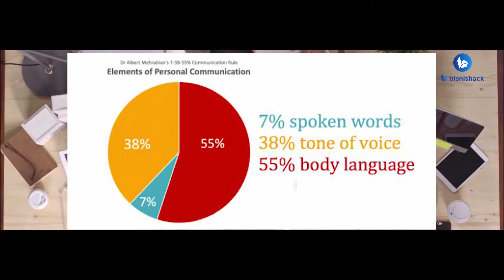Alasan Karyawan TIDAK PERCAYA OMONGAN BOSNYA.